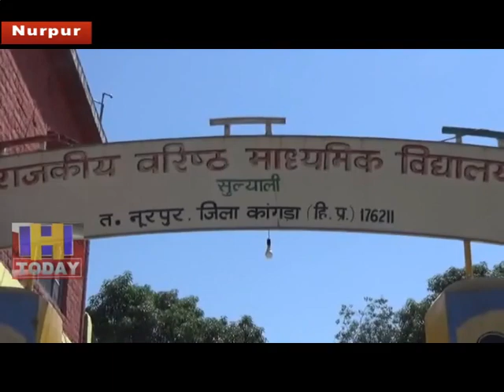30 MAY N 14 Jannavi illuminated the name of Noorpur by getting first place in wrestling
राजकीय वरिष्ठ माध्यमिक विद्यालय सुलयाली मे कक्षा आठवीं मे पढनें वाली  जानवी सपुत्री करतार सिंह ने कुश्ती मे प्रथम स्थान हासिल कर नूरपुर व अपने गांव का नाम रोशन किया।इस प्रतियोगिता का आयोजन बिलासपुर में हिमाचल प्रदेश कुश्ती संघ द्वारा किया गया । जिसमें हिमाचल प्रदेश के विभिन्न स्कूलों के बच्चों ने भाग लिया । जिसमें राजकीय वरिष्ठ माध्यमिक विद्यालय सुलयाली की छात्रा जानवी ने कुश्ती प्रतियोगिता की 35 किलो वर्ग को जीतकर प्रथम स्थान हासिल कर मैडल अपने नाम किया।